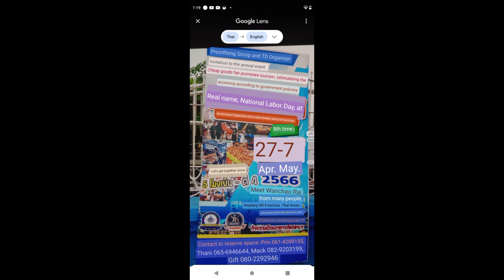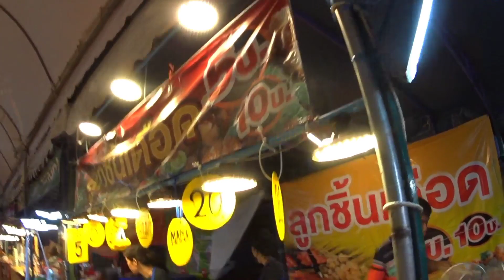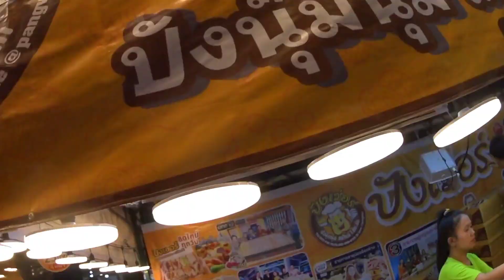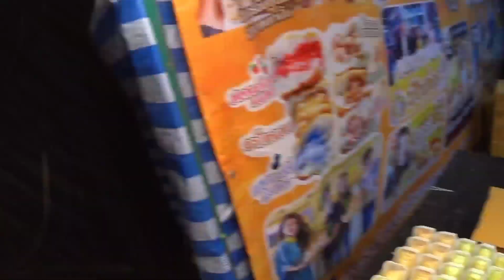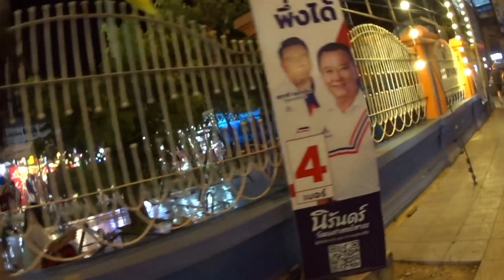PATTAYA FAIR going on during the WEEKEND🤗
I guess it's only a week long FAIR that I just stumbled upon

I will give recognition in following videos by saying your name and the amount CONTRIBUTED, or you can stay anonymous, state what you would prefer in the message section as you DONATE